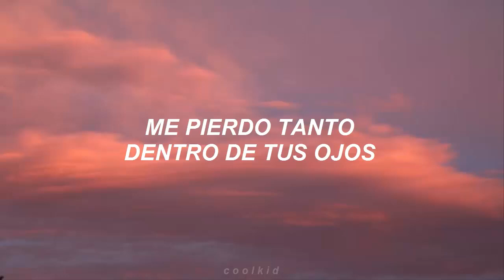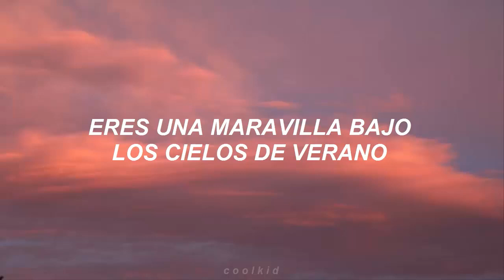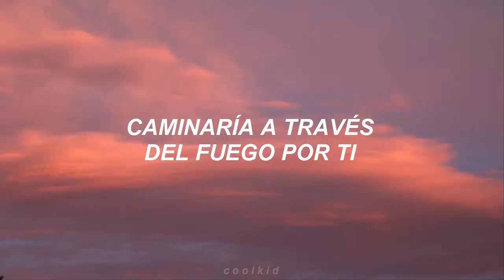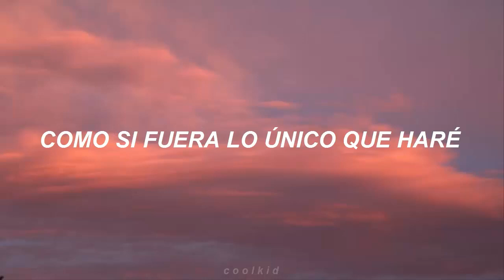Harry Styles - Adore You (Sub Español)